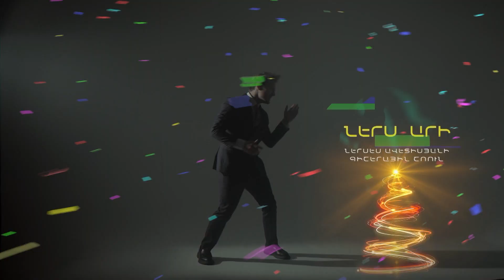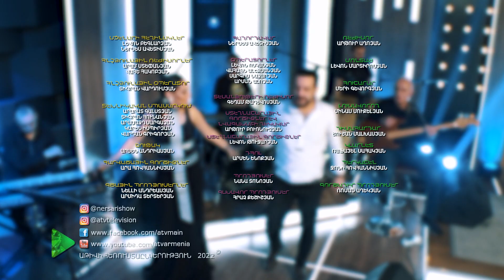Ներս Արի 97 - Լիանա Վանոյան, Գոհար Հովհաննիսյան / Ners Ari 97 - Liana Vanoyan, Gohar Hovhannisyan